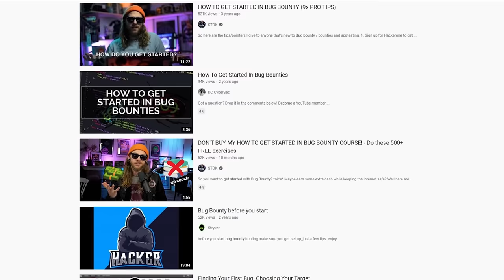Bug Bounty 2022 Guide: Where to focus // How to make money // How to get started today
Is there a future for you in Bug Bounty? Can you make money out of buy bounty? Is this a full time or part time job? STÖK answers these questions and many more :)

Real answers to real world questions. Are you too young? Are you too young? Can you make lots of money in bug bounty? Is it a full time or part time job?

// MENU //
00:00 ▶️ Introduction
00:42 ▶️ Who is Stök?
02:09 ▶️ Stök's Career Journey
05:09 ▶️ How Stök got into in Bug Bounty
10:46 ▶️ What is a Race Condition and BURP?
14:26 ▶️ What is Bug Bounty?
16:30 ▶️ Hacking within scope
19:36 ▶️ Is Bug Bounty a Full-Time Job?
25:07 ▶️ Stök and Truesec
26:26 ▶️ Tips For Teenagers To Do Bug Bounty
33:50 ▶️ "Teenagers Will Do Better Than You"
34:54 ▶️ Basic Skills, Knowledge and Tips for Bug Bounty
38:40 ▶️ Guide To Starting Bug Bounty
46:00 ▶️ How To Network
48:57 ▶️ The Negatives of Bug Bounty
52:25 ▶️ Is Bug Bounty For Young People
53:50 ▶️ Advice For Young People
57:46 ▶️ Is Bug Bounty for "Older" People
01:02:10 ▶️ Learn OWASP Top 10 Vulnerable Classes
01:03:38 ▶️ The Future: Make sure you understand Web3, Blockchain and NFTs

// MY STUFF //
More stuff

bug bounty
bug bounties
ethical hacking
bug bounty hunting
burp suite
ethical hacker
pentest certificate
red teaming
bug bounty tips
bug bounty for beginners
bug bounty course
pentest basics